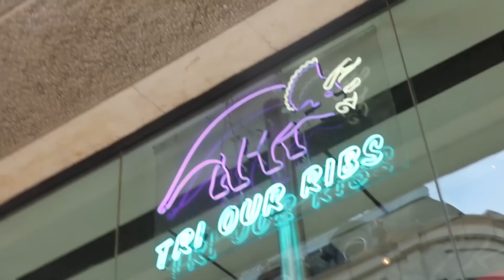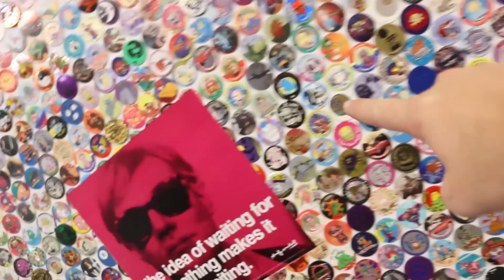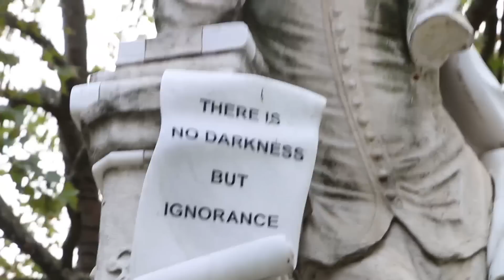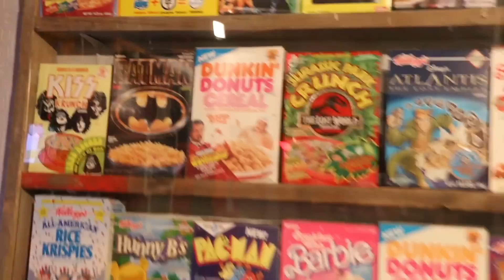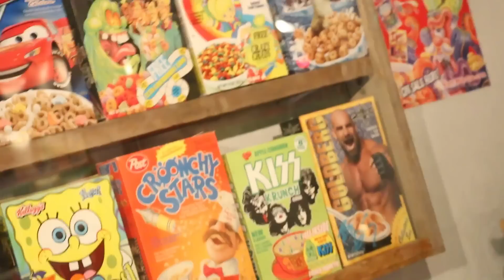We Missed A Vlog!!? TERRIBLE STORM!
What kind of combination is that?!

Best Cereal Day Ever 287

We got a full day ahead of us.
Tons of meetings
Me, Tanner Fox, and TheStephen head out to BBC, to a cool royal college, and a super old 1300s library.
Then we have a meetup at the Cereal Killer Cafe.
ITS A CAFE THAT JUST SELLS CEREAL. HOW COOL IS THAT?!?
Tanner tries some Twinkie cereal
And I go for the Rollos.
Kinda weird, but really good.

Here's the camera gear:
Small Cam

*highfive*